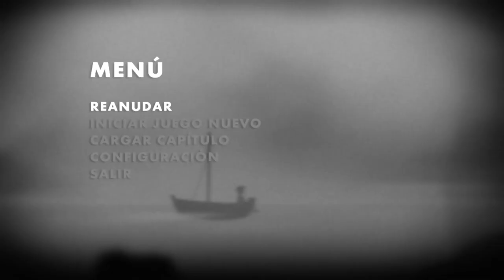Reto Abecedario L: LIMBO Gameplay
Bienvenidos gentecita de youtube a un nuevo video! Hoy seguimos con el reto abecedario en este caso Limbo, ya me lo habia pasado pero nunca comprado en steam, asi que aqui les dejo un fragmento y si les gusto dejen todo su apoyo!